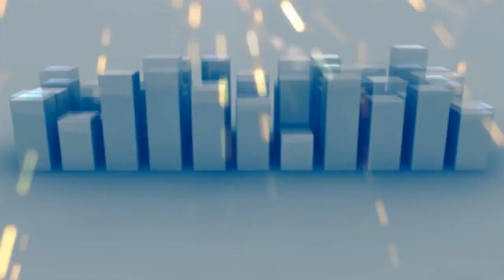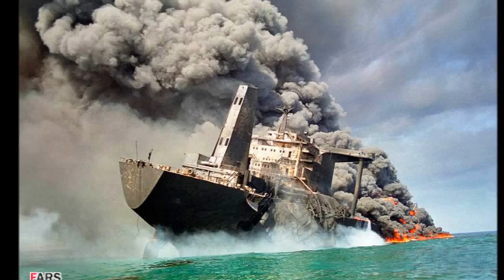Iranian Military Power 2013 - Sacred Defence Special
Video By WarfareKnow
Original Video Description :
Iranian Army 2013 #14 | Sacred defence | special
Armed Forces Day (18th April 2013 / 29 Farvardin 1392)
Iran's National Army day 2013
Zulfiqar 3
NEW SARIR DRONE
Boraq
Ra'ad
Cobra
Toufan II
F14
Sasman tank
Cheftain tank
Nour long rage Anti Ship Cruise Missile
Shahab 3
Qader
Missiles
Soldiers